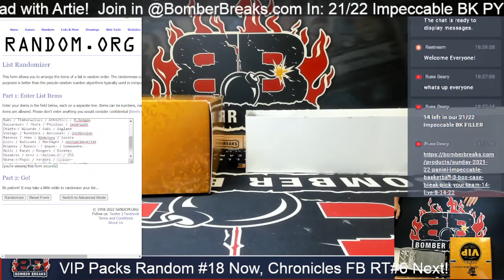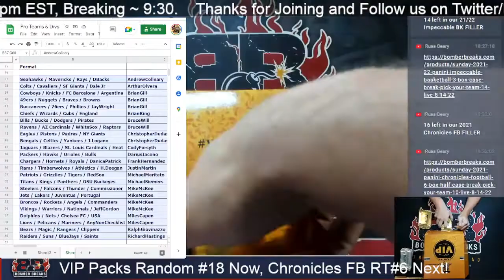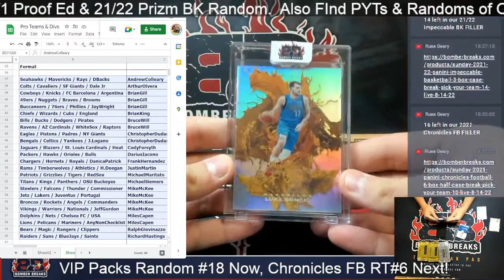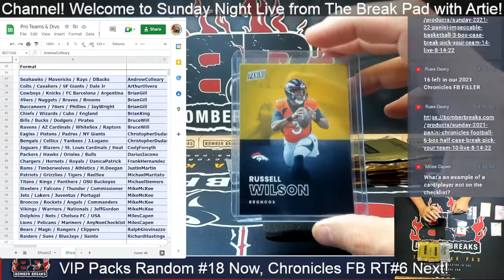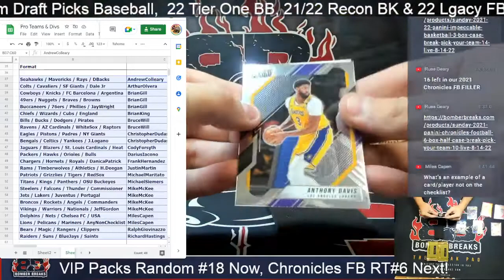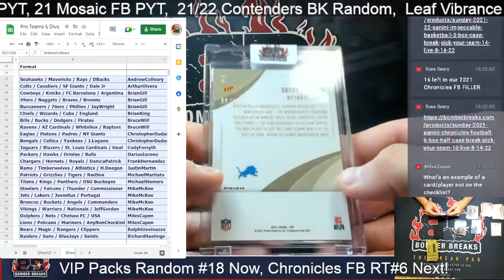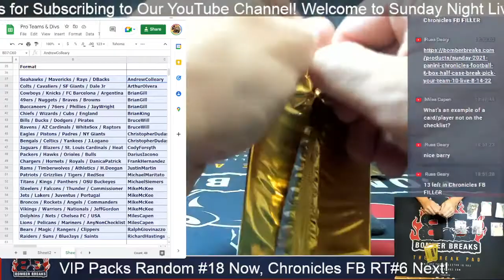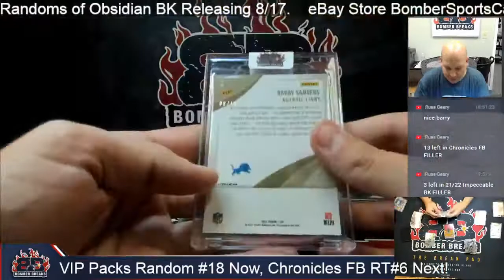2022 National Panini VIP Gold & Silver Break Tiered #18 8 14 22